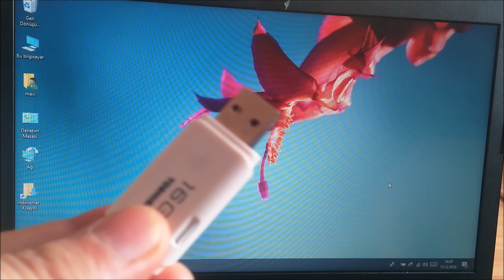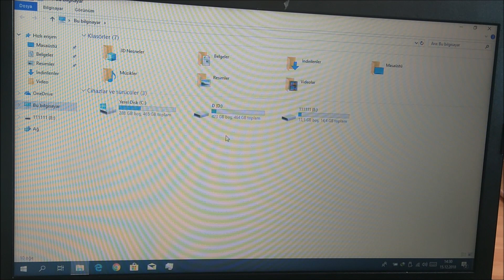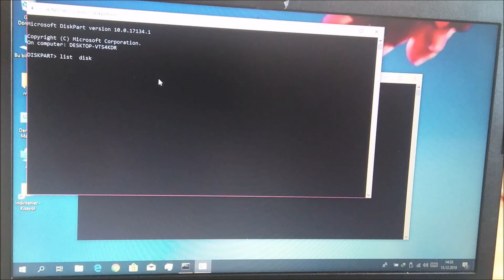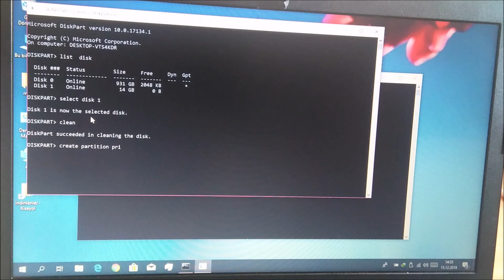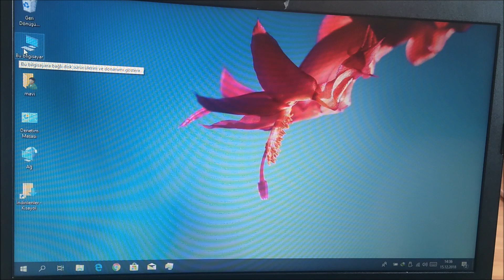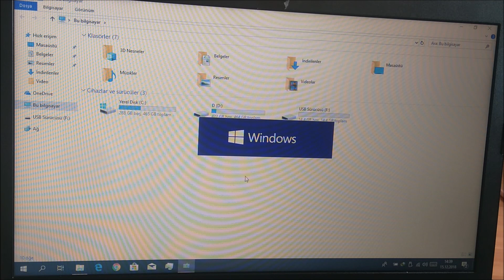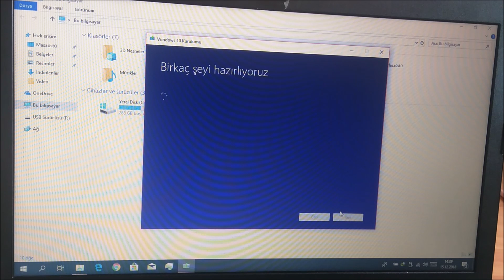Usb Flash Bellek Format Atma (Programsız) Yenilendi ve full Part 1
usb flash bellek format atma
Windows 10 usb flash bellek format atma (programsız)
windows 8.1 , windows 8  windows 7 usb flash bellek format atma programsız
  çalıştır  aç : cmd kodlar:diskpart,list disk,select disk 2,clean,create partition primary,active,format fs=fat32 quick,assign ve her defasında enter